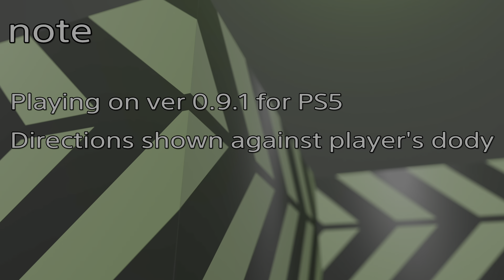Quick Tutorial #6 (Back-to-Back turn)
This video shows how to do two skills (Sole turn and Cruyff turn) combination in simple way.
Performed by Adama Traoré (FC Barcelona).

Playing on eFootball 2022 for PlayStation5.